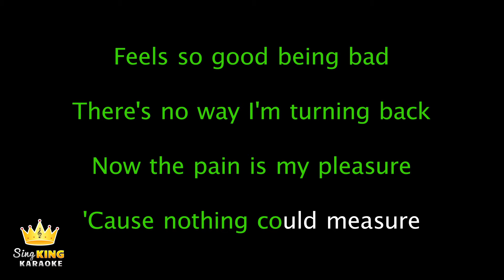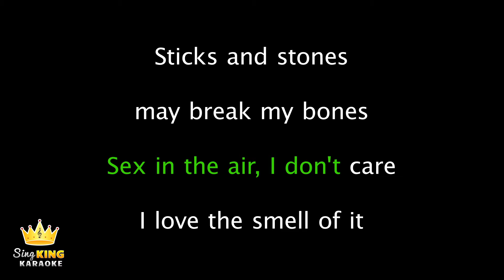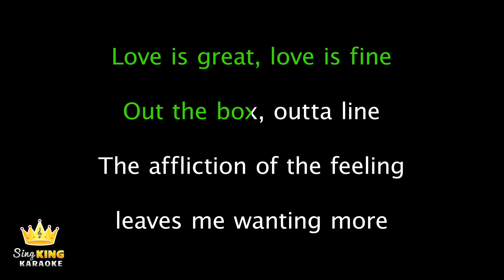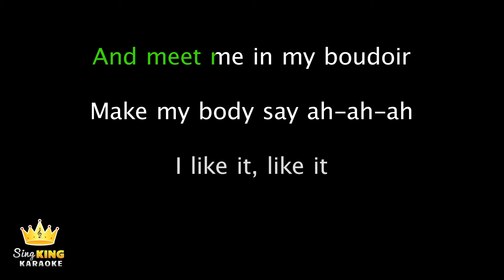Rihanna - S&M (Karaoke Version)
Karaoke sing along of “S&M” by Rihanna from Sing King Karaoke